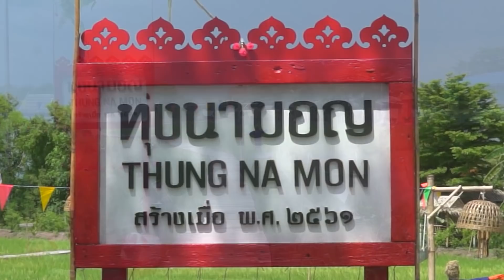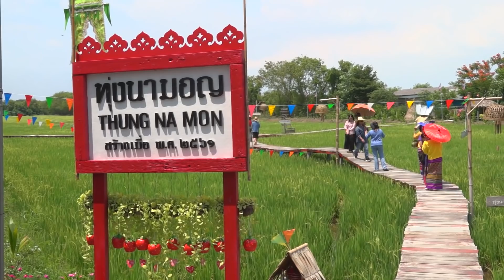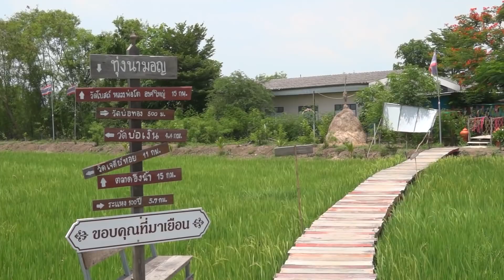โครงการอนุรักษ์และสืบสานประเพณีการทำขวัญข้าว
ผู้บริหาร คณาจารย์ บุคลากร และนักศึกษา เข้าร่วมโครงการอนุรักษ์และสืบสานประเพณีการทำขวัญข้าว ในเรื่อง  “การทำนาและวัฒนธรรมที่เกี่ยวข้องกับการทำนา” และ “ประเพณีการทำขวัญข้าว” วิทยากรให้ความรู้โดย คุณธัณย์จิรา  องอาจอุดมรัตน์ ประธานศูนย์เรียนรู้เศรษฐกิจพอเพียง วิถีมอญ และเป็นผู้ก่อตั้ง ทุ่งนามอญ  เมื่อวันที่ 31 พฤษภาคม 2562 ณ ทุ่งนามอญ อำเภอลาดหลุมแก้ว จังหวัดปทุมธานี